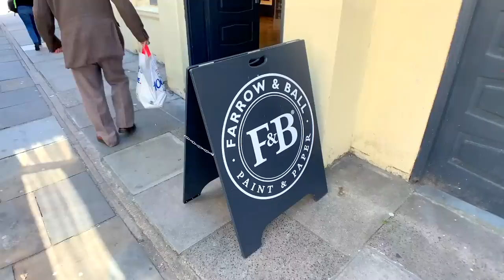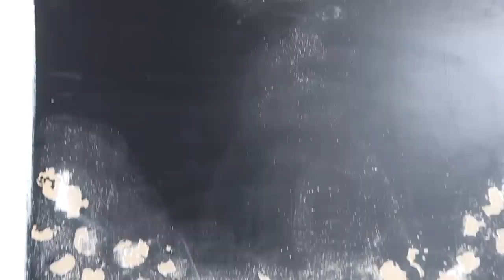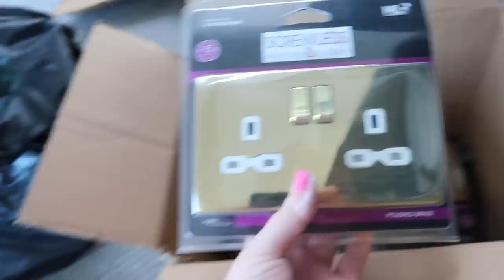Bathroom Renovation Update + Painting My Door Pink 🌷